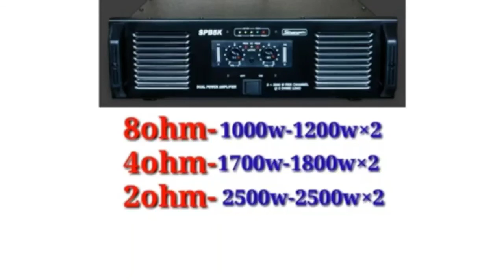MT-1201,VS, SPB-5k| Which Amplifier Is Best| Konsha Amplifier Best Hei |कैनसा एम्प्लीफायर अच्छा है ?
Nx audio MT-1201,vs, Stranger Spb-5k Which Amplifier Is Best | Konsha Amplifier Best Hei | कैनसा एम्प्लीफायर अच्छा है ?

You will be find here a lot of Technical Videos Releted Sound System